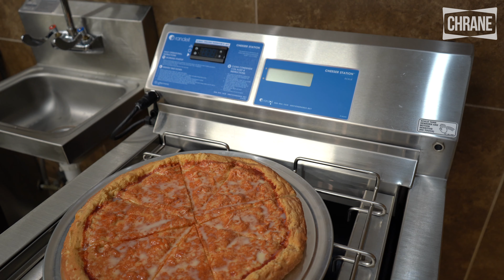Chrane's New Product NAFEMporium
Come see it while it lasts! Chrane's New Product NAFEMporium launches TODAY to bring YOU innovative foodservice solutions to maximize food safety, food cost savings, space utilization, personalization, labor savings, and sustainability. Whether you're looking for product education, finding more in-depth product applications, or just looking for more information on lead times and quotes, we're happy to tailor your visit to your interests.